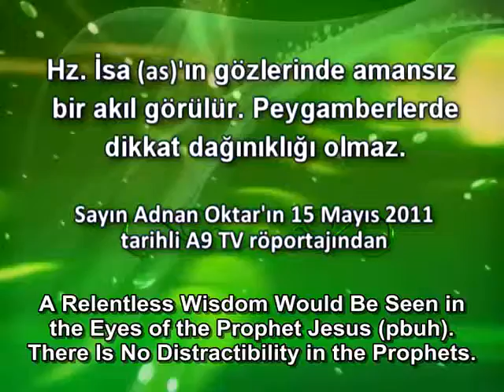A relentless wisdom would be seen in the eyes of the Prophet Jesus pbuh There is no distractibility in the prophets